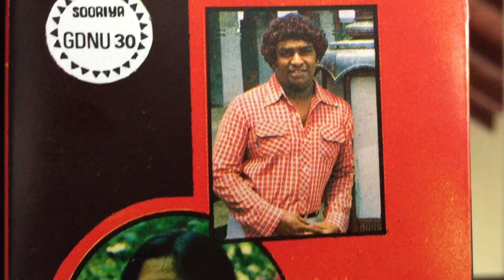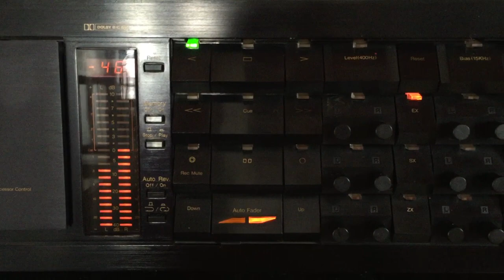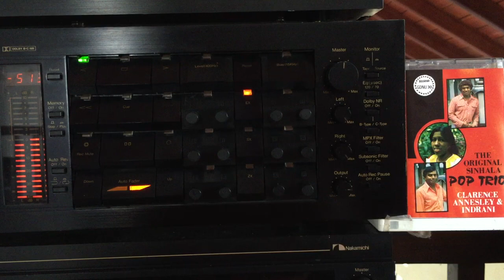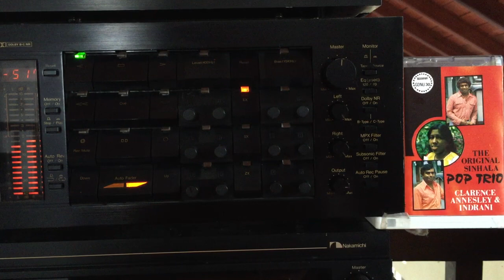Annesley Malawana & Indrani Perera: Mama Edaa Gosin